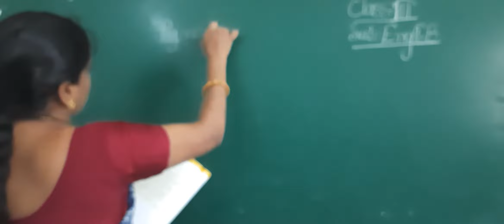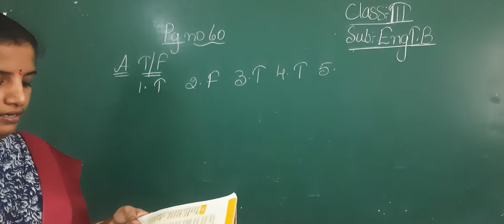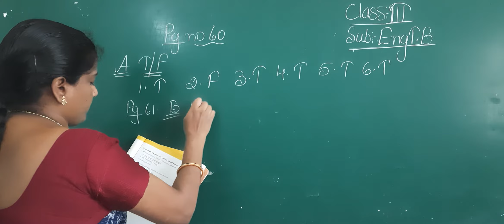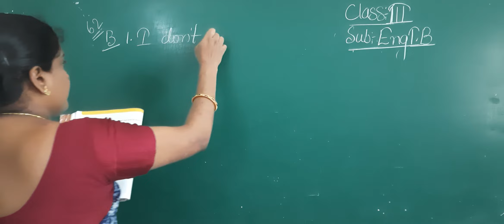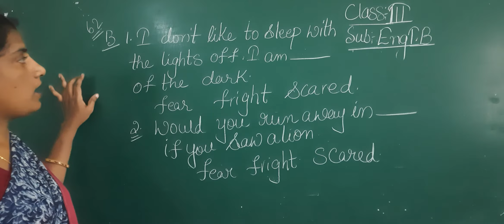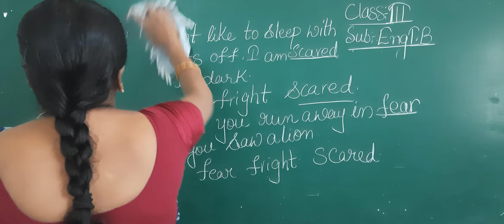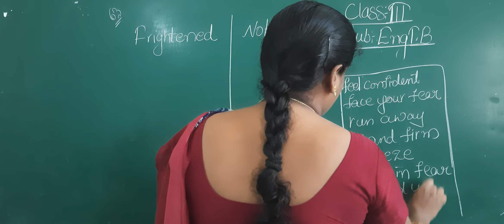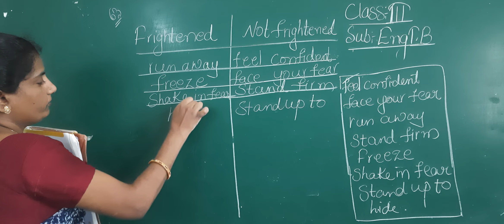3 class english tb (25-9-20)